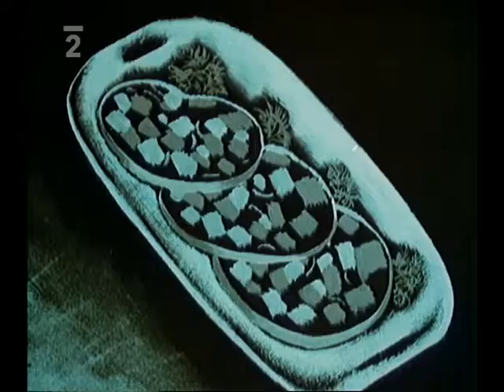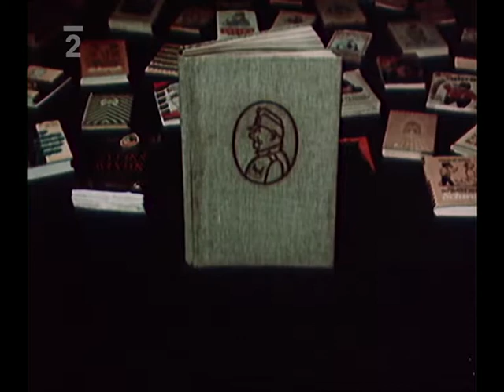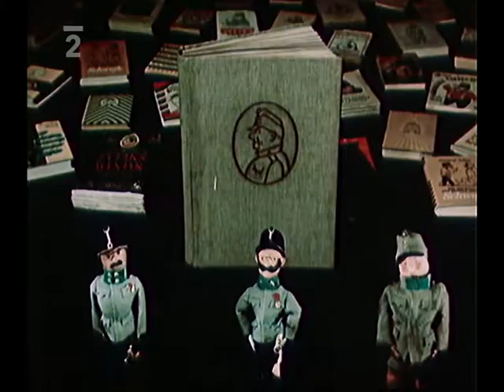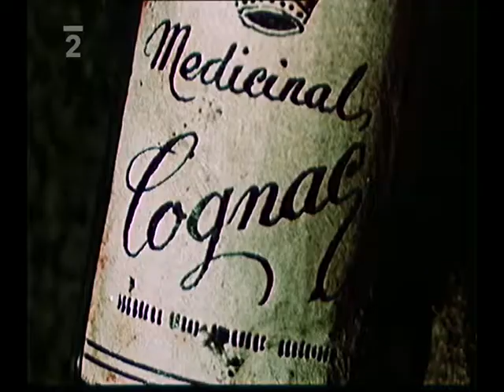Mistři českého animovaného filmu Trnka Werich